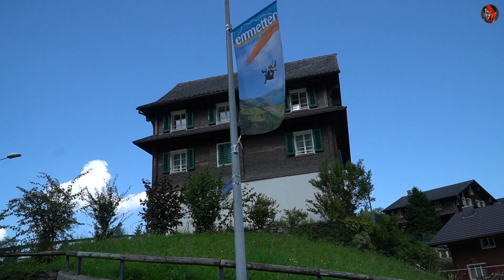Switzerland Emmetten (2021) Vlog